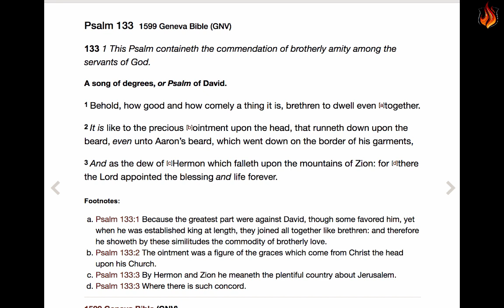Word For Today: Psalm 133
1 Behold, how good and how comely a thing it is, brethren to dwell even [a]together.

2 It is like to the precious [b]ointment upon the head, that runneth down upon the beard, even unto Aaron’s beard, which went down on the border of his garments,

3 And as the dew of [c]Hermon which falleth upon the mountains of Zion: for [d]there the Lord appointed the blessing and life forever.